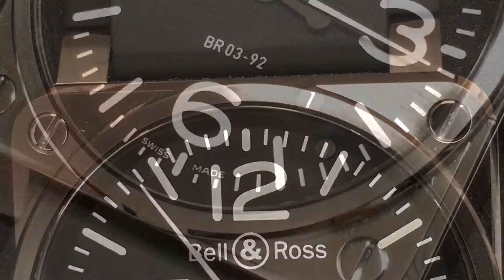BELL & ROSS BR 03 92 STEEL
BELL & ROSS BR 03-92 STEEL CAS 42MM AUTOMATIC MOVEMENT